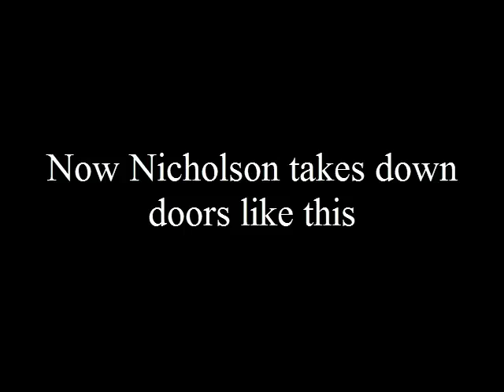Jacky and Youth Pills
wonderful product you see

school project of course